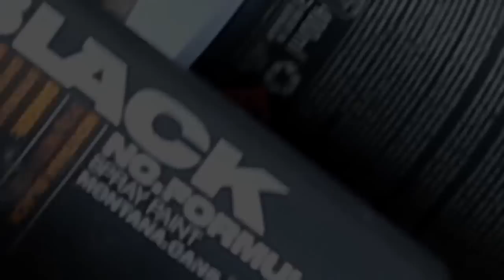Montana Wall Legrad Croatia (Pics & Keis)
Home Montana Graffiti Project ( Legrad Croatia 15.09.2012.)
Video by : Goggisha
Pics & Keis